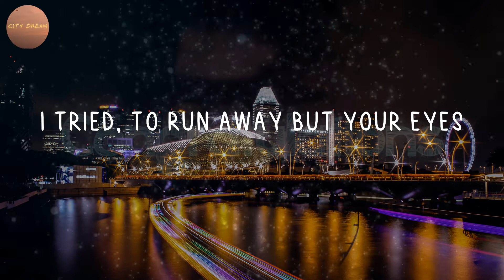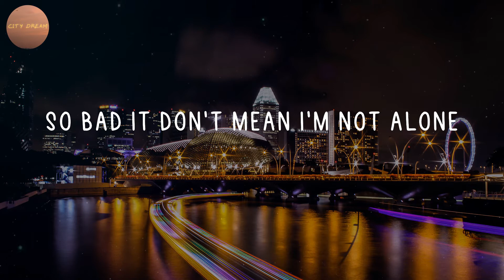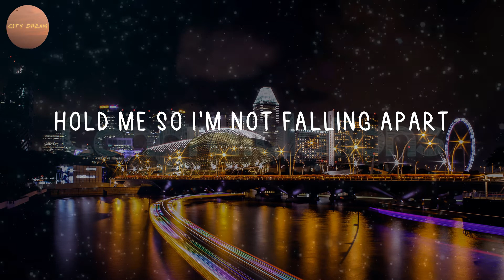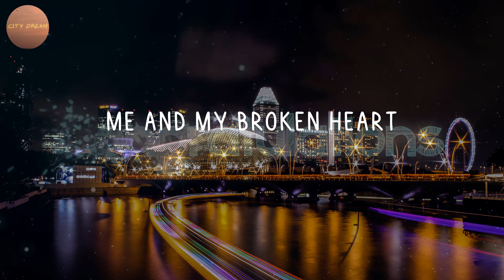Rixton - Me And My Broken Heart (Lyrics)